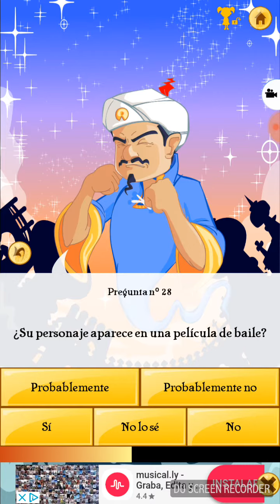DE NUEVO A POR LA BLACK AKI AWARD!